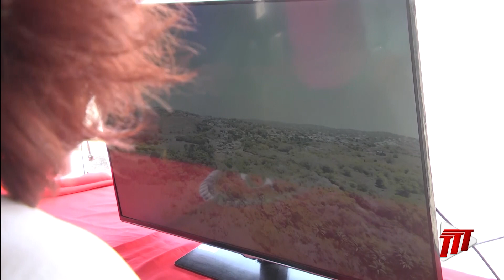TEMA Receives $500K Drone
The Tobago Emergency Management Agency (TEMA) is now better equipped to respond to disasters on the island with the donation of a five hundred thousand dollar unmanned aerial vehicle commonly known as a drone. This was made possible through collaboration between the Ministry of Digital Transformation and the Inter-American Development Bank.